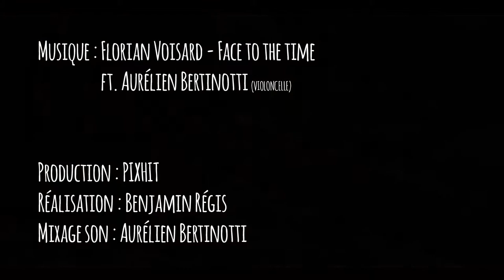Florian Voisard - Face to the time